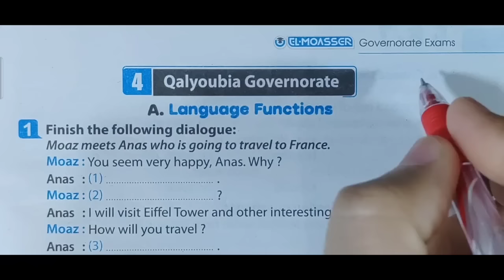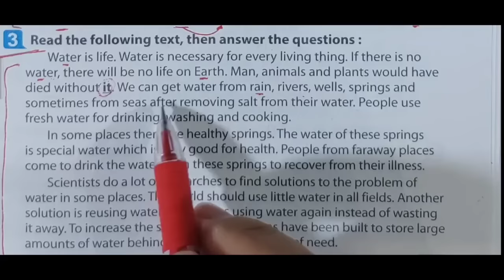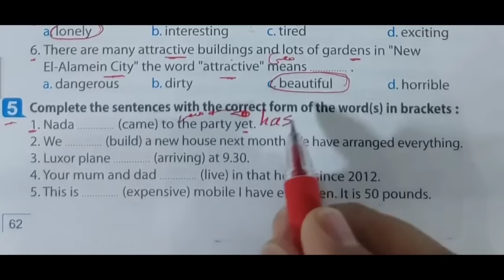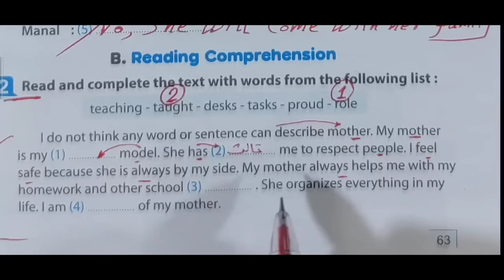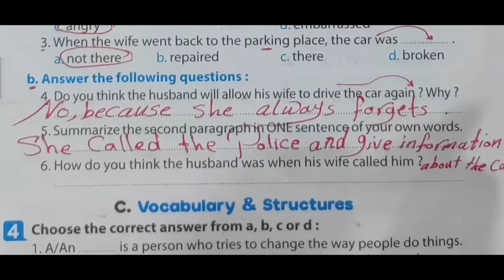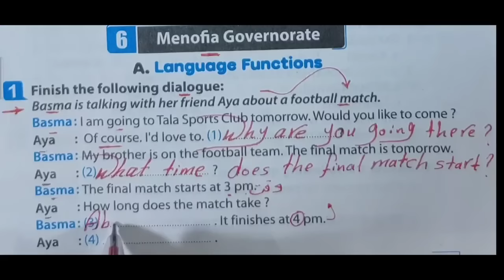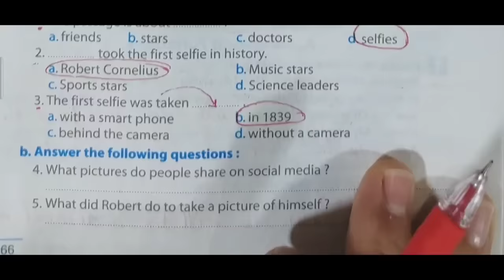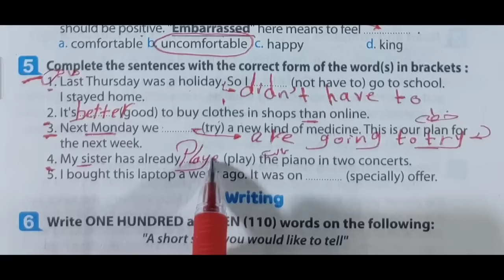حل محافظة القليوبية والشرقية والمنوفية | صفحة 61 _ 67 | المعاصر A week is enough تالتة اعدادي 2024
ان شاء الله في الفيديو هقدم حل وشرح امتحانات المحافظات 2024 محافظة (  القليوبية والشرقية والمنوفية ) من كتاب المراجعة النهائية A week is enough الترم الاول من صفحة 61  - 67 للصف الثالث الاعدادي 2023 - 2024

رابط فيديو حل كتاب المراجعة بالكامل A week is enough كاملاً

وحل تدريبات ملحق المعاصر كتاب المعاصر 2024 تالتة اعدادي المعاصر A week is enough ترم اول وشرح امتحانات المحافظات كاملة المنهج الجديد الترم الاول 2023
حل امتحان محافظة الشرقية انجليزي تالتة اعدادي
حل امتحان محافظة القليوبية تالتة اعدادي انجليزي
حل امتحان محافظة المنوفية English
حل من صفحة ٦١ - ٦٧ كراسة المراجعة النهائية للصف الثالث الاعدادي المعاصر المنهج بالكامل الترم الاول المنهج الجديد 2024 بطريقة شيقة وسهلة وممتعة ومبسطة لمنهج الصف الثالث الاعدادي انجليزي الترم الاول وشرح وحل الصفحات من 61 : 67 المراجعة النهائية حل محافظة القاهرة 2024 من ملحق المعاصر  A week is enough
شرح وحل براجرافات امتحانات ملحق المعاصر كاملة,
منهج الصف الثالث الاعدادي انجليزي 2023 الترم الاول من 61-67
انجليزي الصف الثالث الاعدادي ترم اول الجزء الاول من كتاب A week is enough
ص 61 إلى 67
حل تدريبات ملحق المعاصر انجليزي الصف الثالث الاعدادي 61-67
الصف الثالث الاعدادي لغة انجليزية 2024 تدريبات كتاب الملحق والمراجعة النهائية المعاصر
انجليزي تالتة اعدادي كراسة المراجعة بالكامل
حل كتاب المراجعة النهائية تالتة اعدادى 2024

انجليزي ملحق تالته اعدادي ترم اول 54: 60
حل كتاب ملحق المعاصر

حل امتحان محافظة الشرقية والقليوبية والمنوفية
تالته اعدادي انجليزي شرح صفحة 61 الى 67
الصف الثالث الاعدادي انجليزي الترم الأول بشكل جديد
انجليزي تالتة اعدادي ترم اول  بالكامل شرح وحل ملحق المعاصر وكراسة الواجب والمراجعة النهائية
الصف الثالث الاعدادي انجليزي الترم الاول 2024 شرح الامتحانات
انجليزي تالتة اعدادي a week is enough
prep 3
براجرافات 2023
الصف الثالث الاعدادي لغة انجليزية
تالتة اعدادي انجليزي الترم الأول 2024
حل تدريبات الصفحات 61: 67 كامله كتاب (  المعاصر )
انجليزي تالتة اعدادي 2023 قناة مستر محمد الحفناوى لشرح مادة اللغة الانجليزية الترم الاول

اجابة تمارين كراسة المراجعة انجليزي 2024 النموذجية
حل تدريبات المراجعة لغه انجليزيه 2023
حل مراجعة المعاصر انجليزي الصف الثالث الاعدادي 2024 المنهج الجديد
حل  ملحق المعاصر انجليزي تالتة اعدادي المنهج الجديد ترم اول ٢٠٢٤
شرح وحل كتاب المراجعة النهائية للمعاصر  للصف الثالث الاعدادي 2024 الاختبار الاول

حل كراسة الواجب وكتاب المراجعة النهائية انجليزي تالتة اعدادي  2024
paragraphs
حل وشرح كتاب المراجعة النهائية تالتة اعدادي المعاصر a week is enough من صفحة 61 : 67
تالته اعدادي انجليزي 2024 على قناة مستر محمد الحفناوى
انجليزي تالته اعدادي ترم اول ,انجليزي الصف الثالث الاعدادي a week is enough
انجليزي الصف الثالث الاعدادي ترم اول 2023
,تالته اعدادي كتاب المعاصر انجليزي, a week is enough
شرح وحل كتاب المراجعة النهائية الثالث الاعدادى المنهج الجديد 2024 ملحق المعاصر
شرح انجليزى,تالتة اعدادى ,حل تدريبات كتاب الطالب والمراجعة النهائية,حل تدريبات كتاب الملحق انجليزى ومراجعة عامة على المنهج بالكامل وحل كل أسئلة ملحق المعاصر ترم اول محافظة الشرقية والقليوبية والمنوفية
الصف الثالث الاعدادي انجليزي الترم الاول حل أسئلة كتاب المراجعة النهائية امتحانات المحافظات
حل page ( 67 - 61 ) بالكامل كتاب المعاصر انجليزي  2023 تالتة اعدادي a week is enough
اجابات كتاب المعاصر المراجعة النموذجية للصف الثالث الاعدادي 2023
حل تدريبات كتاب a week is enough المعاصر انجليزي تالتة اعدادي بشكل صحيح المنهج الجديد 2024
حل أسئلة  كتاب ملحق المعاصر  لغة إنجليزية. 2023 page ( 67 -61 ) بالكامل
حل وتصحيح تمارين  كتاب المعاصر  كل  الامتحان
 كتاب المعاصر  ٢٠٢٤ نموذج الامتحان بالكامل
حل ملحق المعاصر تالتة اعدادي المنهج الجديد 2024 من صفحة 61 الى 67 كتاب a week is enough
الصف الثالث الاعدادي الترم الاول انجليزي 2023 المعاصر الملحق a week is enough المراجعة
منهج الصف الثالث الاعدادي لغه انجليزيه سنه 2023, تالتة اعدادي 2024 لغه انجليزيه الترم الاول,اجابات ملحق المعاصر ثالثه اعدادي,المنهج الجديد انجليزى للصف الثالث الاعدادى
حل كتاب المراجعة للمعاصر انجليزي الصف الثالث الاعدادي 2024 الملحق a week is enough
إجابة ملحق المعاصر انجليزي 2023 صفحة 54 : 60
حل كتاب ملحق المراجعة لغه انجليزيه 2024
حل اسئله كتاب اللغة الإنجليزية الصف الثالث الاعدادي
البراجرافات والامتحان  يالكامل
حل منهج الصف الثالث الاعدادي انجليزي 2024 الترم الأول من 61-67 كتاب المراجعة النهائية
تالتة اعدادي منهج الانجليزي الجديد كتاب المعاصر
حل تمارين  a week is enough تالتة اعدادي
شرح البراجراف كتاب جيم English
 مادة الانجليزي الترم الاول ٢٠٢٣
حل كتاب المعاصر اسبوع يكفي انجليزي الصف الثالث الاعدادي 2024
اجابة المعاصر انجليزي 2024 الاختبار الاول بالكامل
حل كتاب المعاصر لغه انجليزيه 2023 كتاب a week is enough بالكامل
حل كل Dialogue تالتة اعدادى
حل انجليزي للصف الثالث الاعدادي الترم الاول
شرح منهج اللغة الإنجليزية (الجديد) تالتة New Hello ! 2023